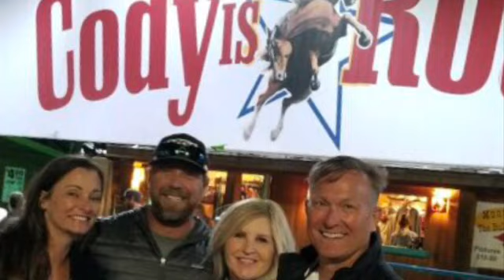Midwest July 2019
Colorado, Montana, Wyoming, Utah